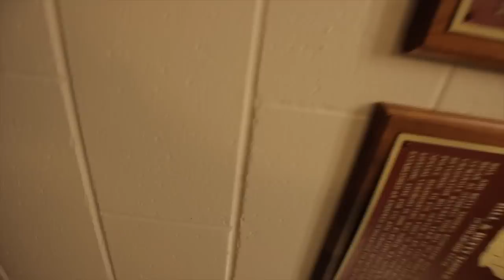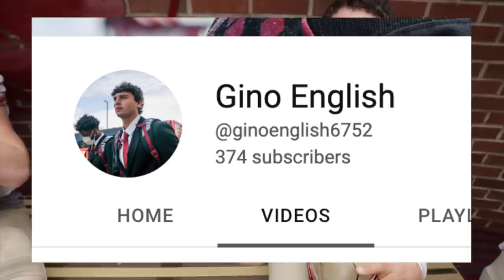FSU vs Florida Vlog